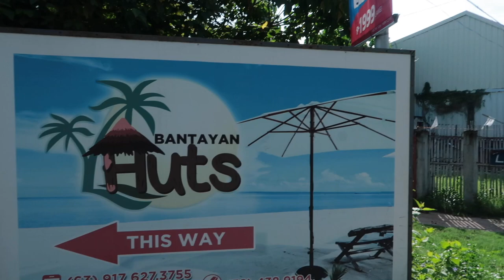BANTAYAN HUTS ROOM & RESORT TOUR | AFFORDABLE BEACH FRONT ACCOMMODATION IN BANTAYAN ISLAND, CEBU